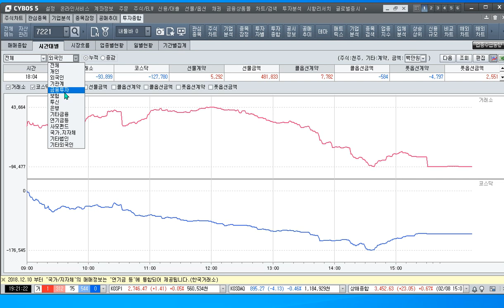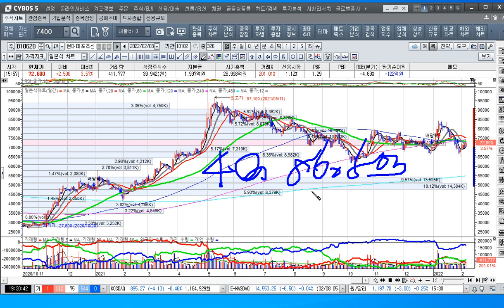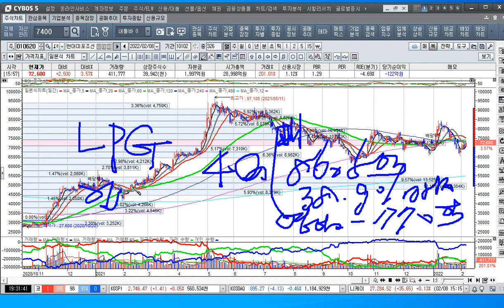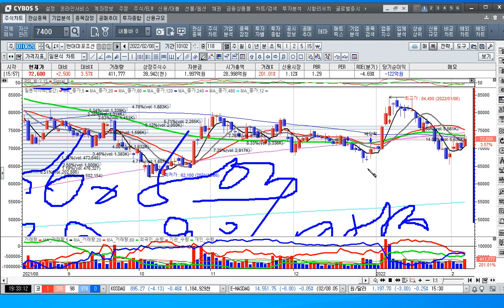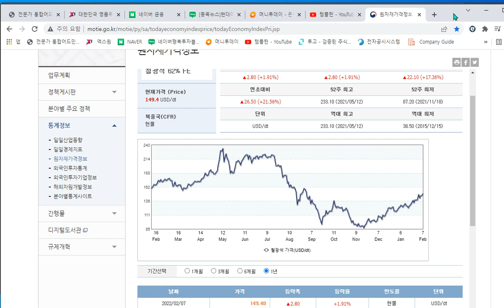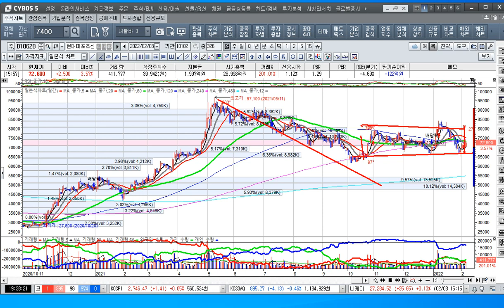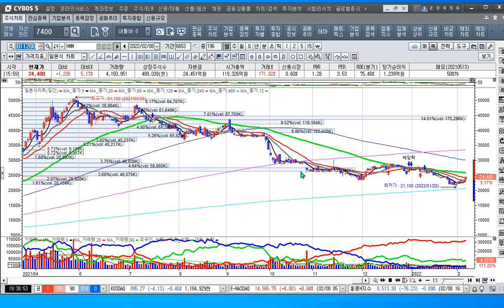[주식투자]조선주 매수하는 것이 올바른 투자인가-현대미포조선[2022.2.8]